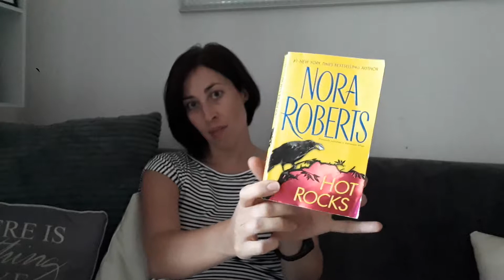Book Review: Hot Rocks by Nora Robert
In this review I share my thoughts about Hot Rocks by Nora Robert.

I expected good things from this author and, whilst it was a good read, this book didn't wow me. Still, worth reading if you like the mystery genre with a bit of romance though.

Previously published under the title Remember When.

About the book:

From #1 New York Times bestselling author Nora Roberts comes a thrilling contemporary romance that “burns with all the brilliance and fire of a finely cut diamond”(Publishers Weekly).

Antiques dealer Laine Tavish is an ordinary woman living an ordinary life. At least, that's what everyone in the small town of Angel's Gap, Maryland, thinks. They have no idea that she used to be Elaine O'Hara, the daughter of a notorious con man...

Laine's past catches up with her when one of Big Jack's associates turns up in her shop with a cryptic warning and is then run down in the street. Now the next target of a ruthless killer, Laine teams up with sexy PI Max Gannon to find out who's chasing her, and why. The anwer lies in a hidden fortune that will change Laine's life forever...

for more bookish fun!